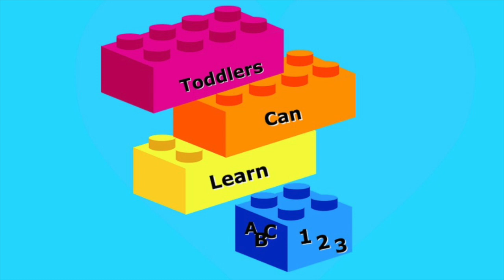Donald Duck Space|Kid Games|Games for Kids|Adding Numbers|Toddlers Can Learn|Fun Games|Counting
This video is about Donald Duck Space. Donald Duck is napping on the space beach, while Daffy Duck is counting spaces to get to him and wake him up. This is a fun game to play for all ages.